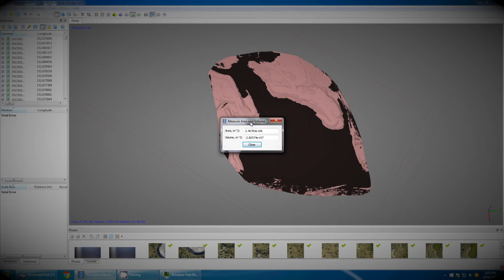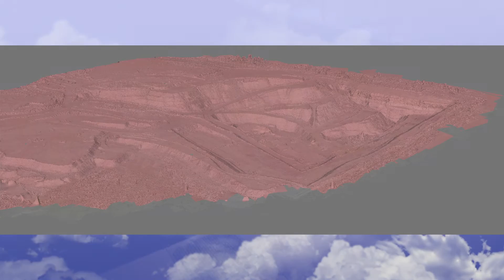A Call to Action (V-TOL Aerospace)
Incorporated in 2004, V-TOL Aerospace Pty Limited (ABN: 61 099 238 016) is a Queensland based 100% Australian owned SME & holder of CASA ARN: 750 709 & Unmanned Operator Certificate (UOC) 0074.

V-TOL operates, supplies, designs, manufactures and supports Unmanned Aircraft Systems (UAS) for organisations and professionals entering this dynamic and rapidly evolving industry. V-TOL supports organisations from initial concept to sustainable commercial operations.